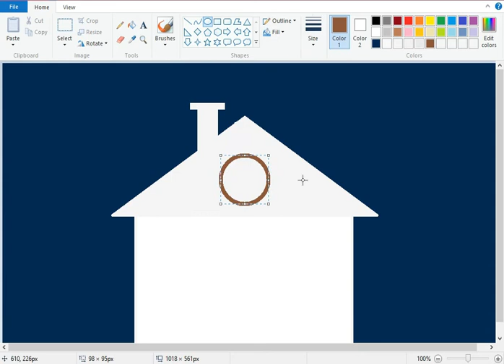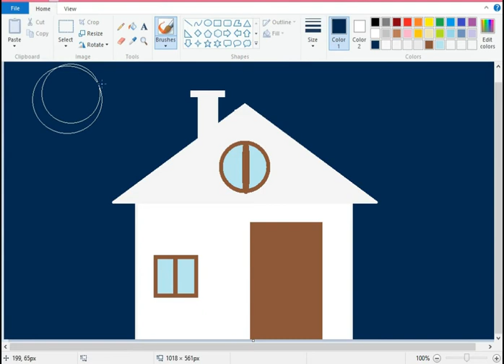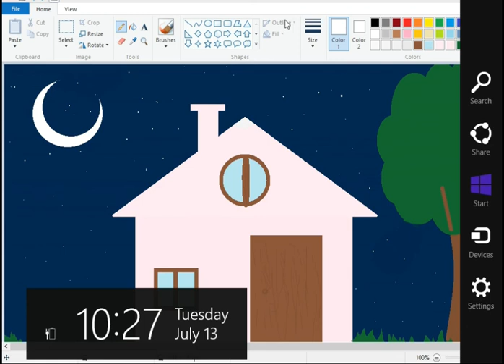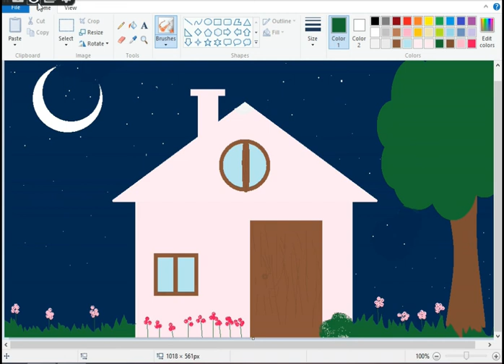making sweet home in pc microsoft world ms /paint tube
painting video
Paint ideas
Paint Tube
Tube paint
tube paint
PAINT TUBE
making sweet house
pt tbe
draw PAinting in pC
Background music no copyrighted➡beat by shahead melody 55